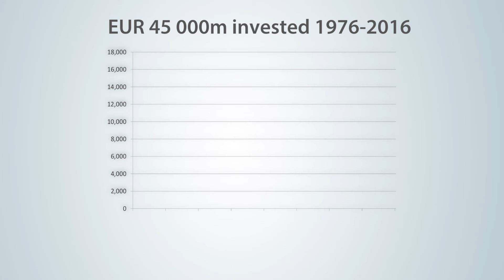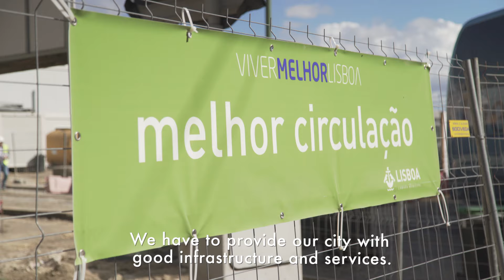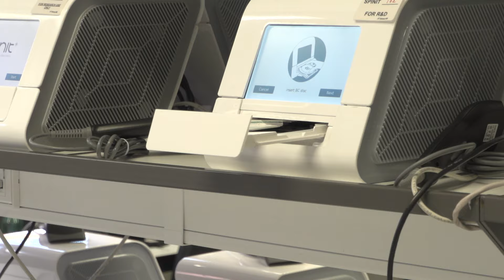Portugal, 40 years later 🇵🇹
The longest bridge in Europe. The rebirth of the baroque jewel Clérigos Church and Tower. An innovative technology able to diagnose an infection with just one drop of blood. What do they have in common? They were all created in Portugal. And they were made possible with the support of the European Investment Bank, the EU bank.

Discover in this video, featuring testimonials of Portuguese citizens, how the EIB has contributed to shape the country as we know it today.
A maior ponte da Europa. A renovação da Igreja e Torre dos Clérigos. Uma tecnologia inovadora capaz de diagnosticar uma infecção somente com uma gota de sangue. O que é que tudo isto tem em comum ? Todos estão em Portugal. E todos foram possíveis graças ao apoio do Banco Europeu de Investimento, o banco da UE.

Descubra neste vídeo, através testemunhos de Portugueses, como é que o BEI contribuiu para transformar o país que conhecemos hoje.